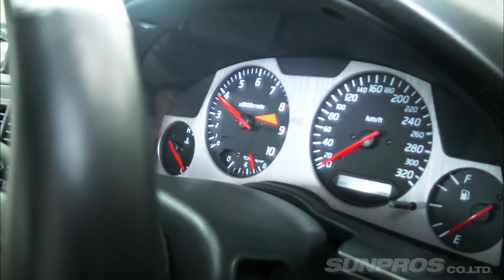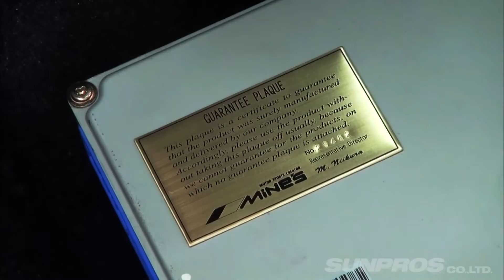R34 GT-R チューニング 特集【臨時増刊】② マインズ 流 BNR34 メイキング 法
R34GT-Rを特集した“ R34GT-Rコンプリート ”から各コーナーをお届け。バランスを考えた チューニング をすれば、何にも負けないクルマになるという マインズ の 新倉さん 。スタイルもノーマル然としながらもかっこいいを目指してきた。マインズ流 BNR34 メイクの神髄を聞く。そして、 木下みつひろ 選手による 高速ワインディング 試乗映像も。

火曜・金曜：新作公開
月曜・水曜・木曜：旧作をUP!!
Tue.Fri : New movie
Mon,Wed.Thu : Classic movie Update!!